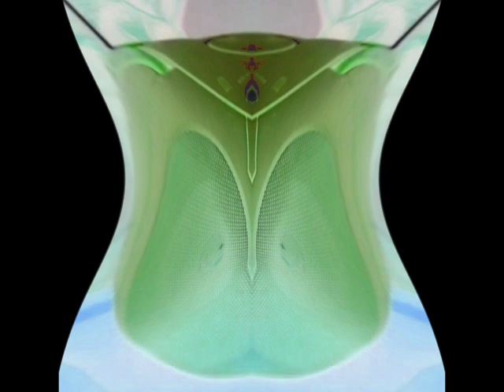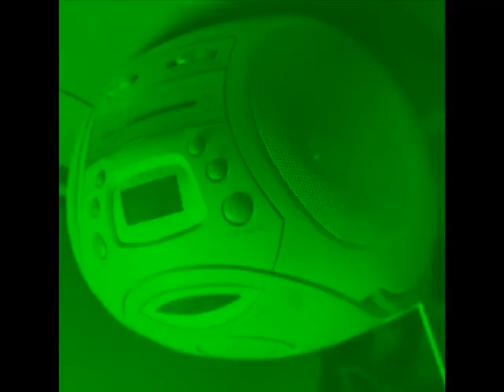unknown song from mid 2000s found Effects